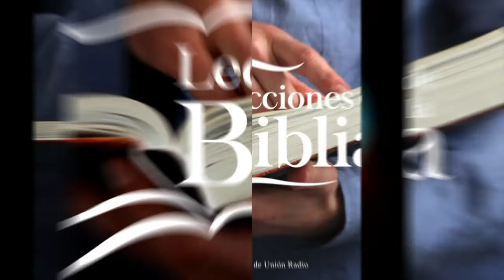Relacionarnos a la manera de Dios - Lección De Escuela Sabática 04 Ago.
La lección de este día se titula "Relacionarnos a la manera de Dios", presentada por el Pr. Ever Roblero.